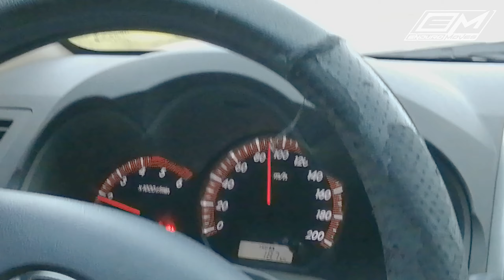FRESH TRACKS | ENDURO Trail Ride | Isulan Track Read 2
Newly Opened Trail Sites at Stallion Farm Jungle Trail Site, Isulan, Sultan Kudarat Enduro Trail Ride | Kawasaki KLX
If you're a fan of trail rides then this channel is for you
and be UPDATED on new videos uploaded every week.

CAMERA, GEAR, SOFTWARE, MOTORCYCLE & EQUIPMENT USED IN THIS VIDEO:

Action Cam: GoPro Hero 8 Black
mic in: Gopro media mod
Motorcycle : Kawasaki Klx 140g
Editing Software: Premiere Pro 2020 & Adobe Photoshop
Gears: O'neal Touring Boots
              Zebra & Spyder Downhill Helmets

for your Klx Motorcycle Parts and Accessories
Pls Use This Code "EMPARTS" when Purchasing to avail
discounted Price.